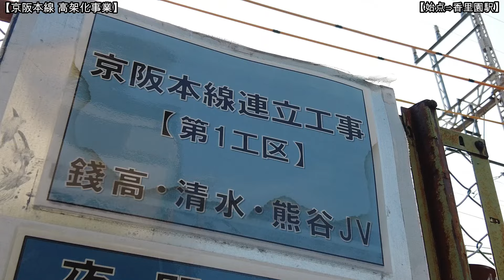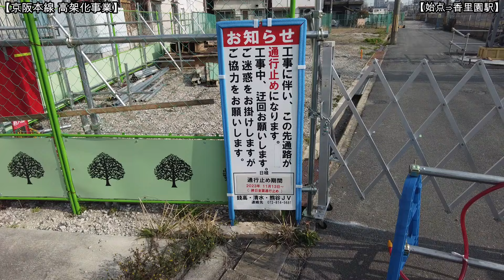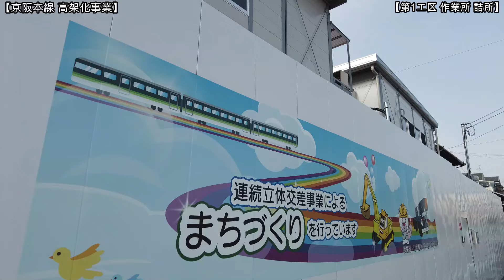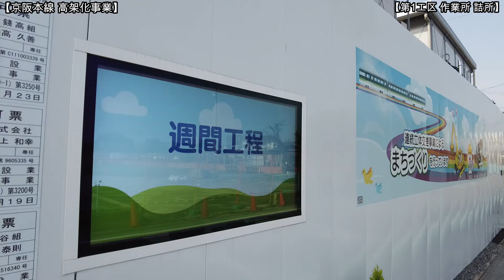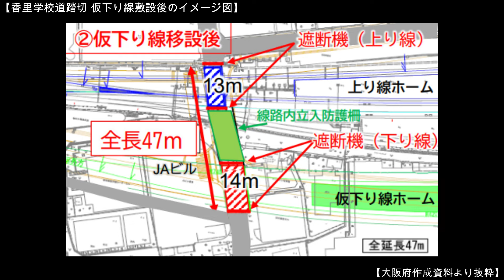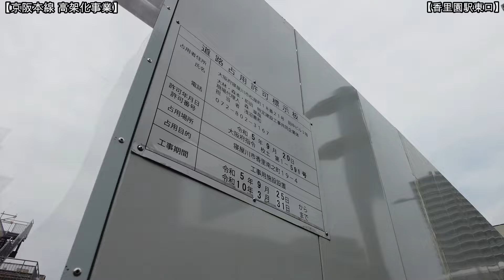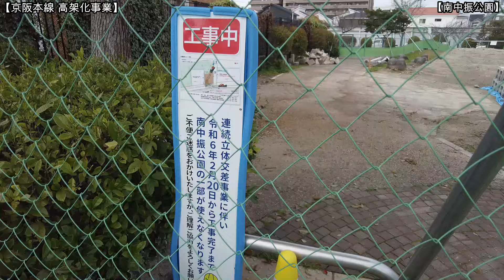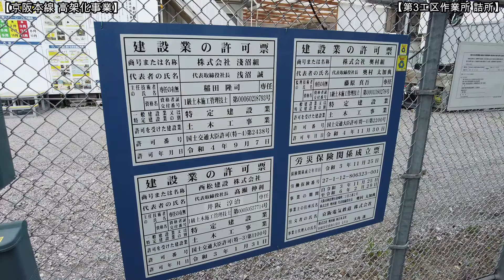【高架化】No1404 工事の詳細が分かります！ 京阪本線 高架化事業の光景【前半】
京阪本線の連続立体交差事業を詳しく地上から撮影しました。どうぞご覧ください。【前半】（2024年3月31日撮影）

【メンバーになる】⇒【標準】（月額490円）に加入願います。